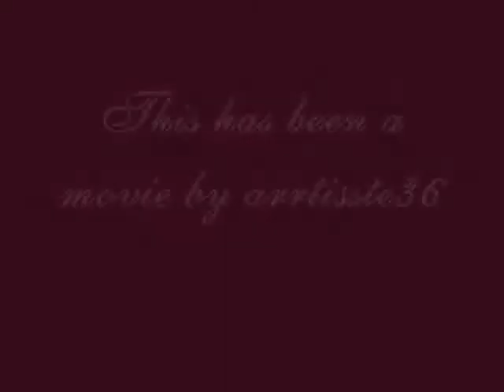Beneath the Surface ~Trailer~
A trailer for my upcoming story, Beneath the Surface.